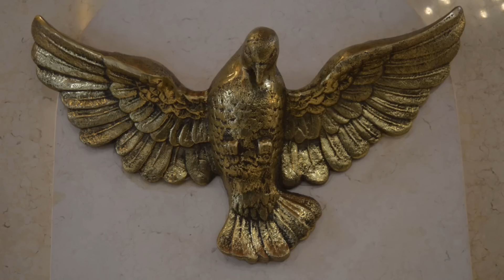CONSAGRACIÓN AL INMACULADO CORAZÓN DE MARÍA - MÉTODO DE SAN LUIS MARÍA GRIGNION DE MONTFORT - DÍA 16